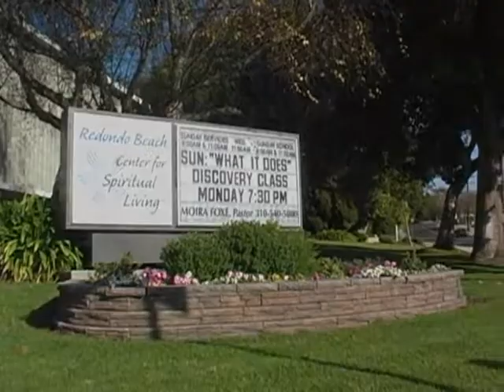The Prayer Thing 7-8-12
Dr. Moira Foxe talks about the Power of Prayer . . . and the Affirmative state of Mind